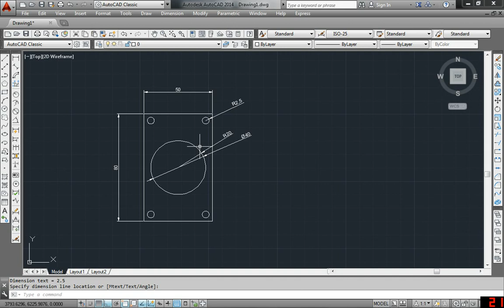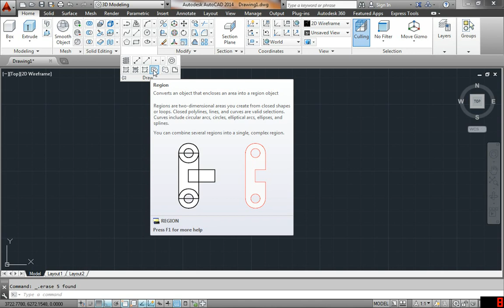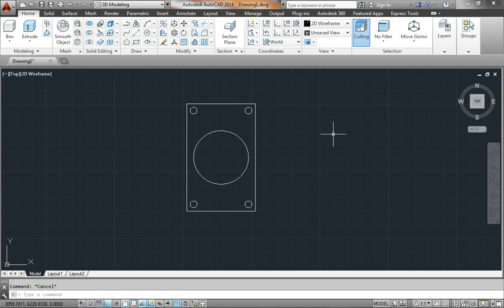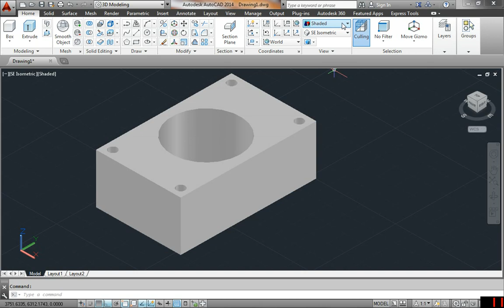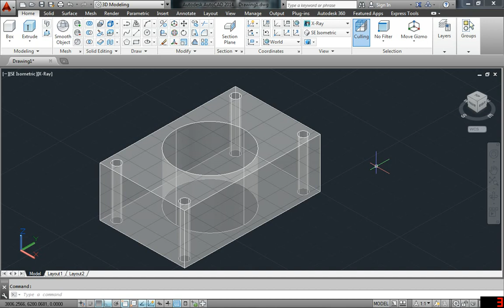การเขียน AutoCAD 3d AutoCAD 2014 เบื้องต้น 2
รับสอนเขียนแบบ autocad แบบพื้นฐาน ที่บ้านครับคิดเป็น ชั่วโมง จากคนที่ไม่เป็น สามาถรเขียนงานใน autocad ได้ครับ สนใจติดต่อ มาที่ 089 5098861 (ais) 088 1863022 (dtac) หรือ ดูวีดีโอ ตัวอย่างการสอนก่อนได้ครับ หรือท่านที่อยากทดลองเขียนเอง ส่งรายละเอียดหัวข้อที่ท่าอยากเรียน มาที่ email. หรือ ผมจะส่งคลิปการสอนไปให้ลองเรียนดูก่อน ฟรีครับผม
RC 9986
ลิ้งก์  face book